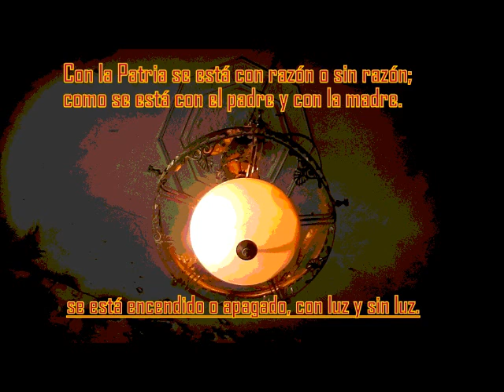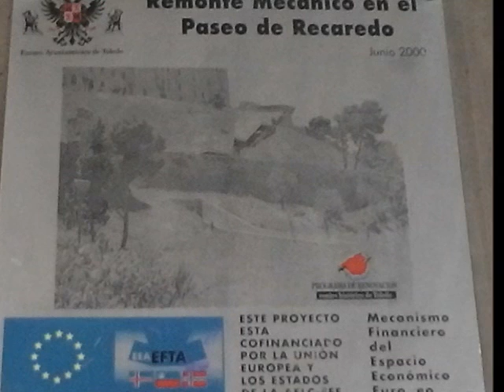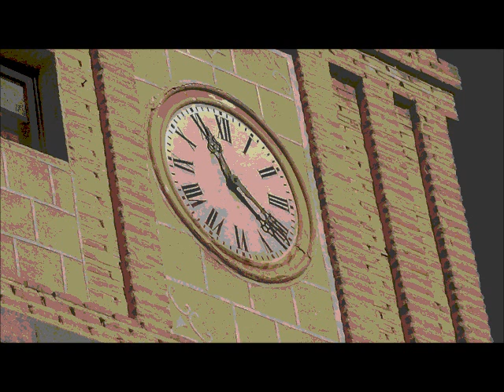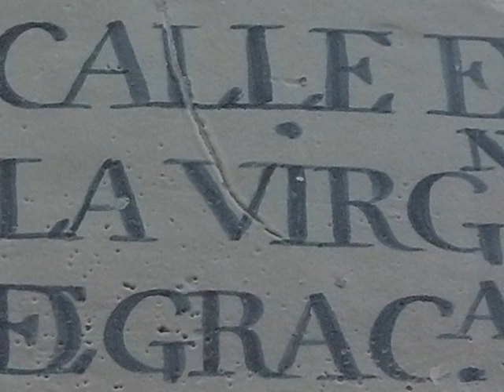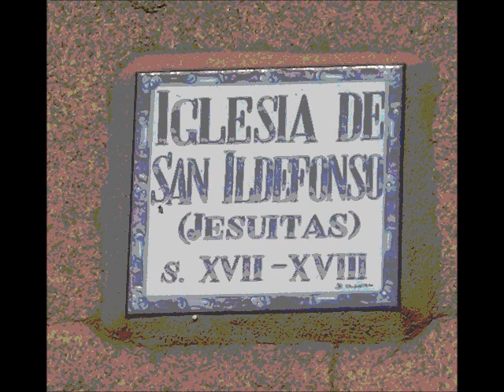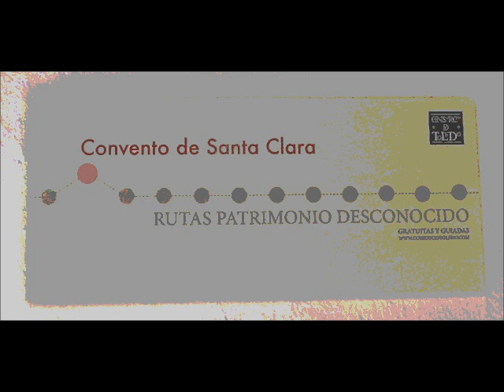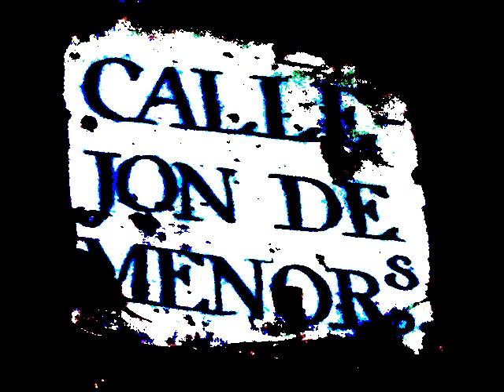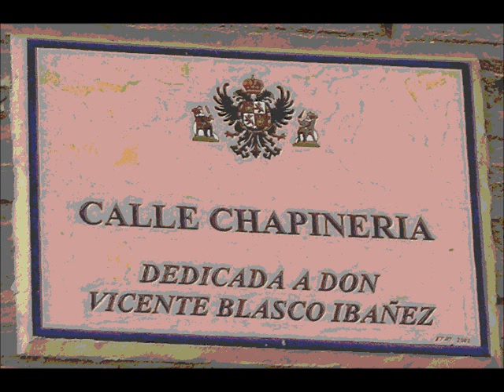Juegos de Fotos de Toledo - 1 -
Toletum, día Jueves a 09 - de Marzo del 2.017.

No sé si Toledo mira al Tajo, o si el Tajo
 acaricia a Toledo. Y es que la belleza de esta
 Ciudad es tanto la suma de sus piedras labradas,
como su entorno único.
El nombre de la Ciudad se lo dieron los
romanos... “Toletum”, que significa, en latín,
“levantado, en alto”.
. ¡ T O L E T V M TOLEDO !